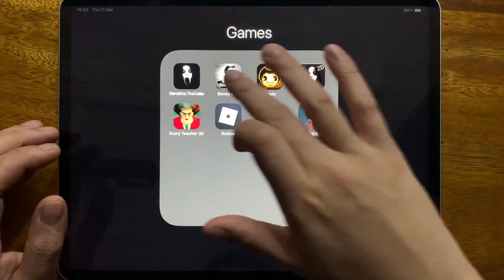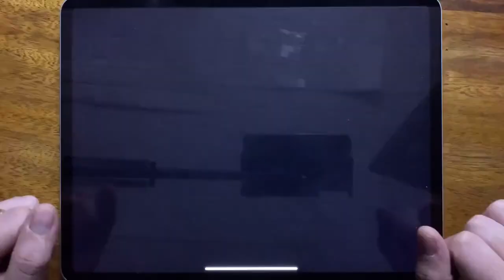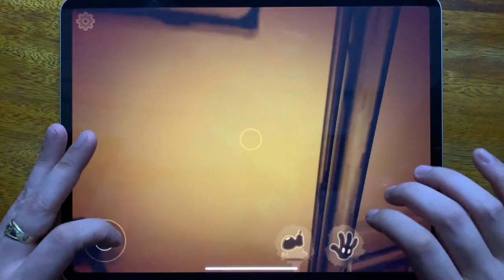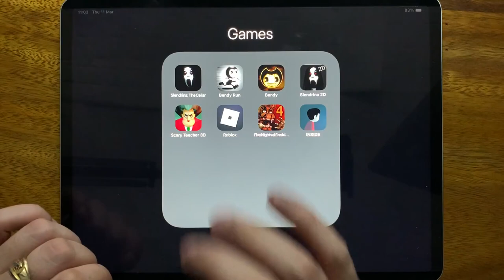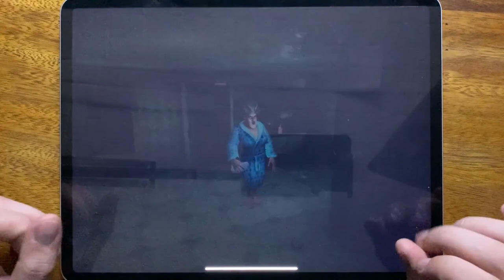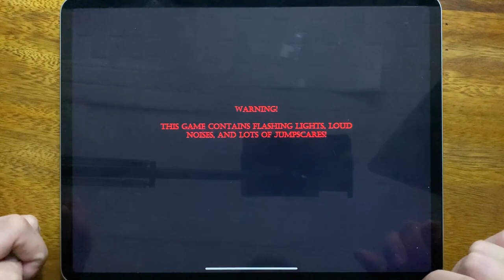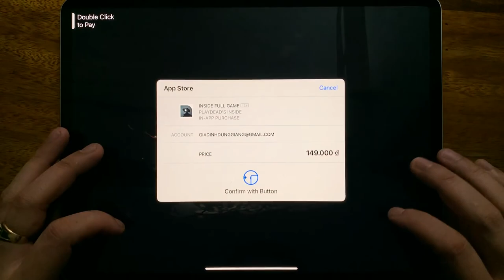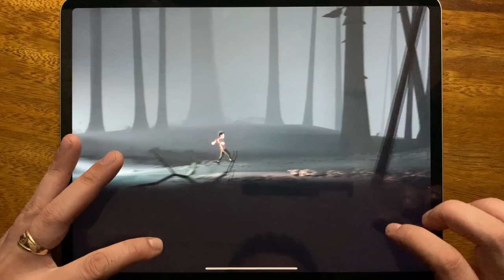Slendrina The Cellar, Bendy Run, Bendy Chapter 1, Slendrina 2D, Scary Teacher 3D, Roblox...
Slendrina The Cellar, Bendy Run, Bendy Chapter 1, Slendrina 2D, Scary Teacher 3D, Roblox, Five Nights At Freddy's 4, INSIDE